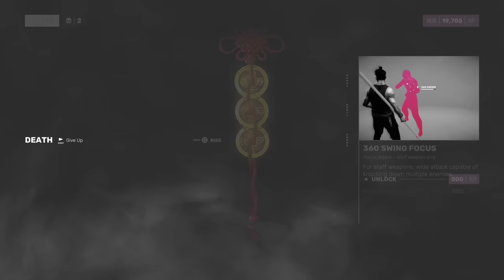Sifu - Death & Aging System Overview | PS5, PS4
We are pleased to announce that Sifu will be released on the PlayStation Store on February 8th, 2022. To mark the occasion, we are excited to share a new gameplay video revealing in-depth information about Sifu's death & aging mechanic as well as the progression system. Find out more in our dedicated PlayStation Blog post.